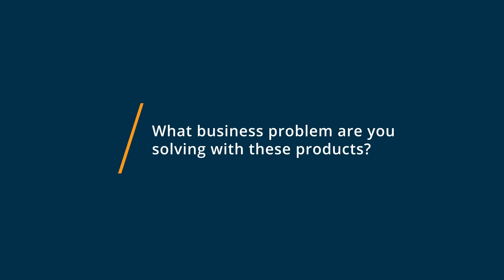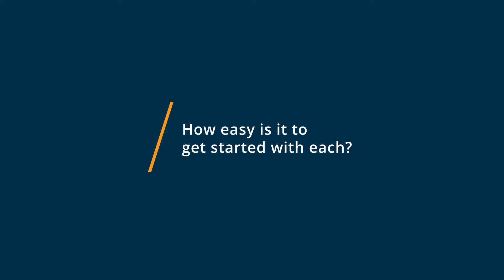Google Sheets vs Microsoft Excel: Why I switched from Microsoft Excel to Google Sheets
🥊  Considering Google Sheets vs Microsoft Excel? See which is better. Google Sheets vs Microsoft Excel Comparison: Features, Pricing and Integrations comparison.

💡📘 Interested in Google Sheets? Browse Google Sheets reviews, pricing and compare with popular alternatives

💡📘 Interested in Microsoft Excel? Browse Microsoft Excel reviews, pricing and compare with popular alternatives

Google Sheets Review 2021.

Cloud-based spreadsheet and collaboration platform.

Online spreadsheet making tool that helps in creating, editing & sharing spreadsheets in real-time through any PC, mobile or tablet.

Microsoft Excel Review 2021.

Data analysis solution that helps businesses manage spreadsheets, create graphs/charts, perform calculations, share projects, and more..

Best For
Designed for businesses of all sizes, it is a spreadsheet solution that helps manage and organize data using templates, perform calculations, create analytical charts, and more.

0:00 Intro
0:10 What business problems are you solving with Google Sheets and Microsoft Excel?
0:19 What is Google Sheets best for?
0:39 What is Microsoft Excel best for?
1:02 How easy is it to get started with Google Sheets and Microsoft Excel?
1:31 What recommendations do you have for those considering Google Sheets and Microsoft Excel?